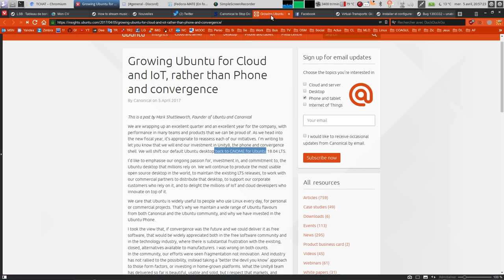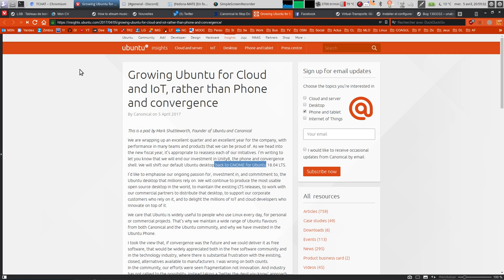Coup de tonnerre ! Ubuntu arrête le developpement de Unity !